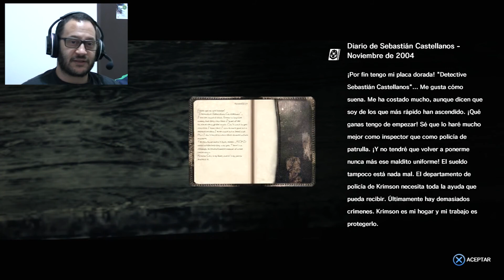The Evil Within - Os restos - Parte #02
Velho, cada minuto, cada local explorado, cada segundo vale a pena, estou achando o jogo muito, muito muito bom mesmo! Espero que gostem do meu vídeo!

Se você não gostar do meu vídeo, sem problema, continue voltando que vou tentar sempre melhorar!